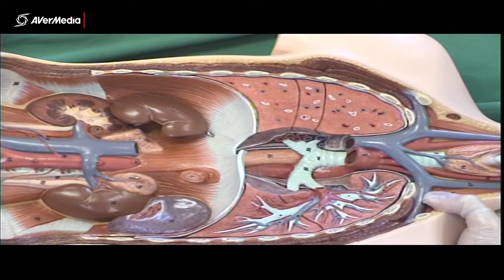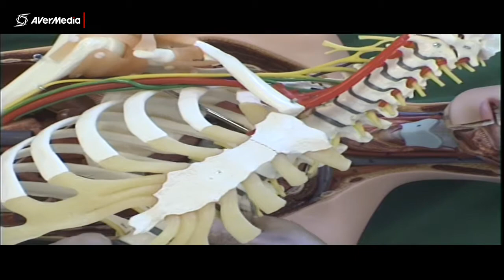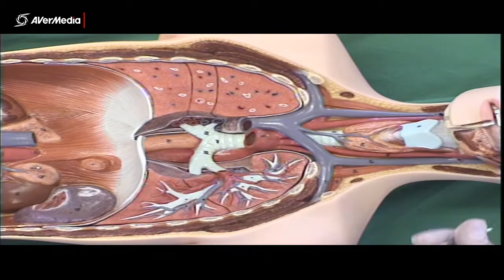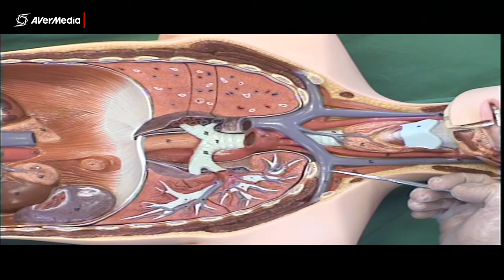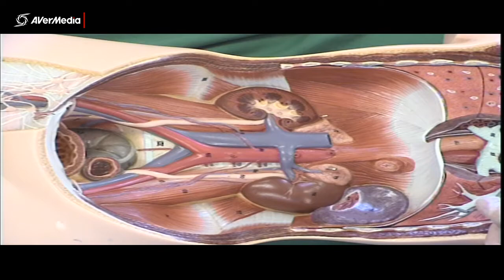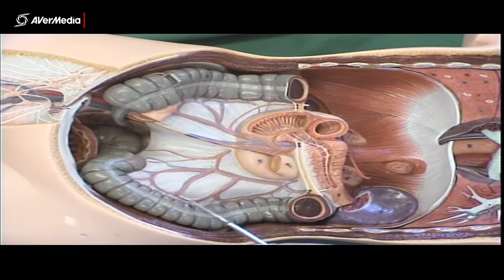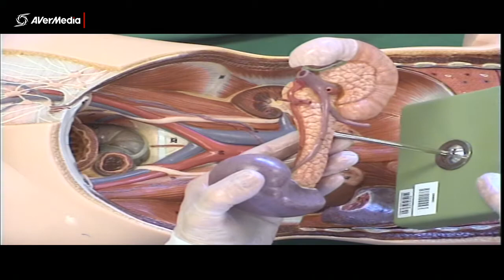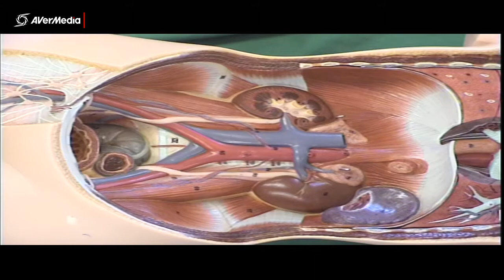Trunk Neurovasculature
A brief description of some blood vessels and nerves of the trunk using plastic models.